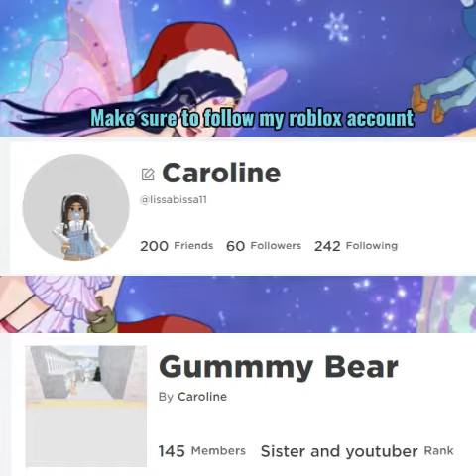Element Faes Musa showcasing ROBLOX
My roblox username Is lissabissa11
My display name Is Caroline